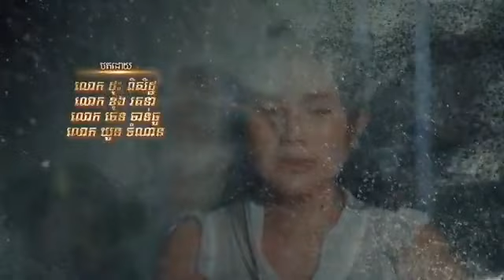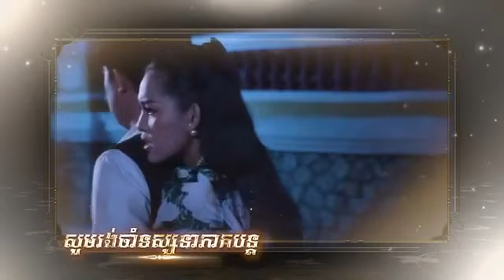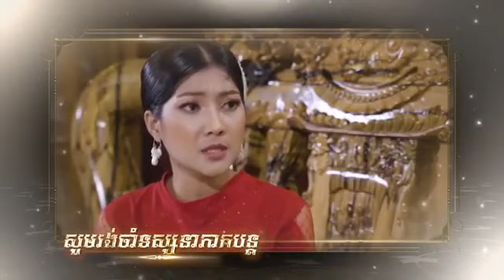រឿង ទឹកនិងប្រេង ភាគទី ៣៨